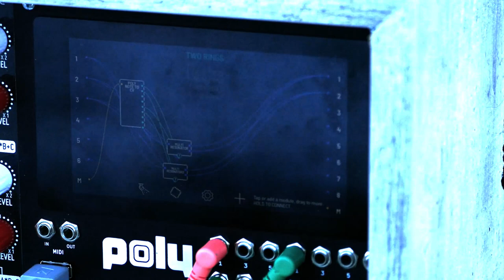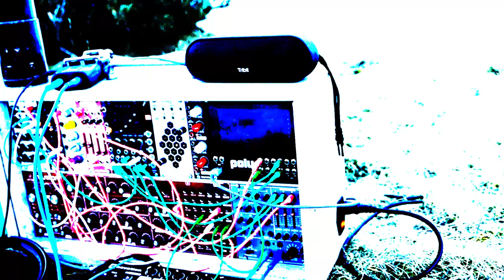025 ~ 'Antenes' ~ Meditative Ambient Exercise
Cals corbs.

A clouds buffer and Rings played manually. Also Neutron but its VCO is Plaits in speech synth mode.